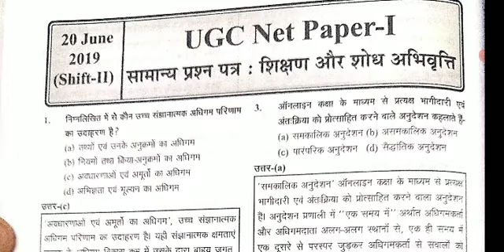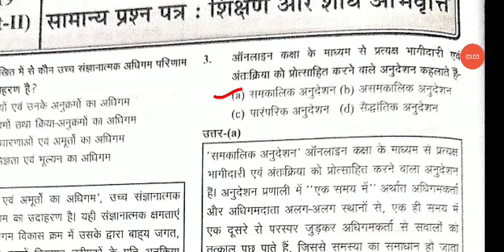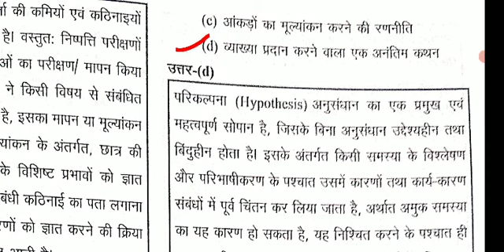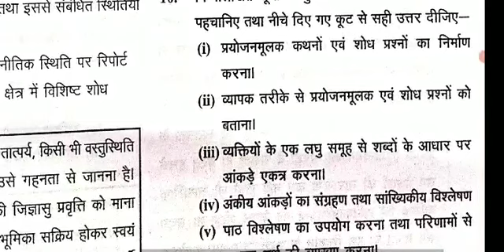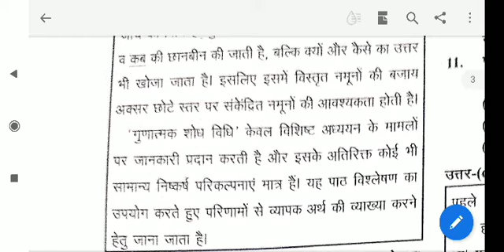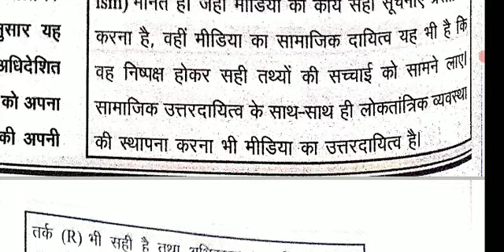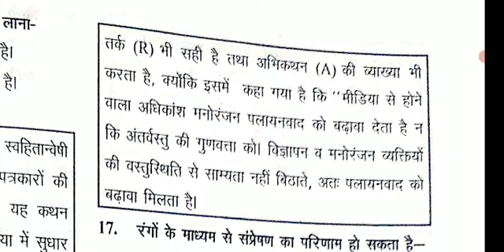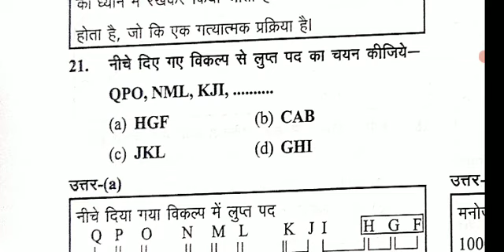UGC Net solved paper1(june2019 part1)ugcnet2022 UGC net paper1 ugcnet PYP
UGC Net (Paper1) 2019 ghatna chakra
UGC Net (Paper1) 2020 ghatna chakra part
ugc net paper 1(hindi medium)
ugc net paper1 communication
ugc net paper1 teaching aptitude
UGC NET Previous Question Papers with Answer Key PDF
शिक्षण एवं शोध अभिवृत्ति
हिंदी में यूजीसी नेट 1 पेपर 2022
यूजीसी नेट हिंदी में पेपर 1 हल
शोध अभिवृत्ति नोट्स
नेट की तैयारी के लिए बुक
UGC NET Solved Paper 1 in Hindi PDF

UGC NET Paper 1 Previous year Question Papers with Answers PDF

UGC NET Paper 1 Question Paper PDF
ugc net 2020 paper solved paper
ugc net paper 1 official answer key
ghatna chakra ugc net paper 1